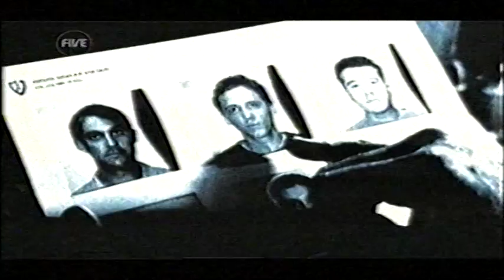Law & Order Season 15 Opening Credits (UK Version)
Opening titles for Season 15 of Law & Order used by Channel 5 in the UK.